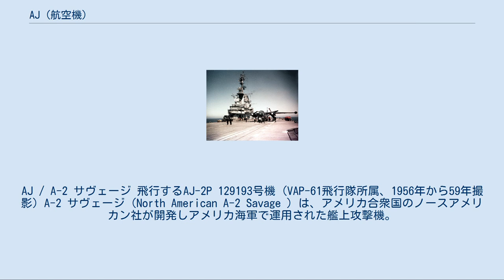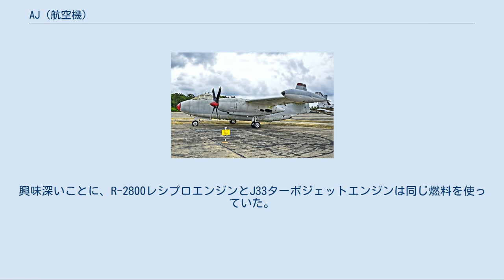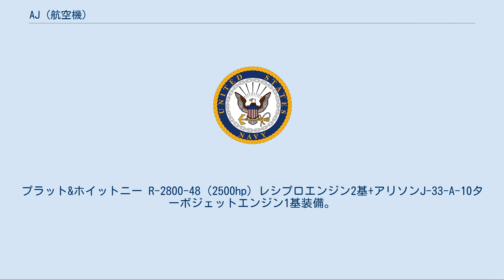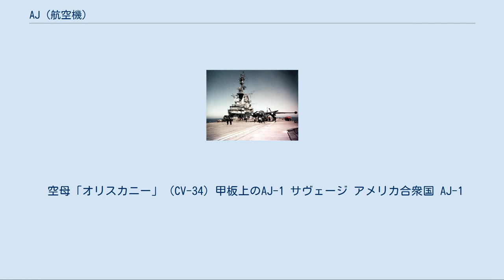AJ (航空機)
AJ / A-2 サヴェージ 飛行するAJ-2P 129193号機 (VAP-61飛行隊所属、1956年から59年撮影) A-2 サヴェージ（North American A-2 Savage ）は、アメリカ合衆国のノースアメリカン社が開発しアメリカ海軍で運用された艦上攻撃機。
 愛称の「サヴェージ (Savage)」は、「獰猛な、野蛮な」を意味する形容詞。
1962年の命名規則の改定による改称の前はAJ サヴェージだった。
 AJ サヴェージは、核兵器搭載可能な複合動力式の大型艦上攻撃機として設計されたが、写真偵察機としても使用され、後には空中給油機としても使われた。
AJ-1/2およびAJ-1/2Pは1948年から1956年に掛けて存在した重攻撃複合航空隊で使用されたほか、写真偵察航空隊で任務についた。
重攻撃機型は、航空母艦から発着できる最初の核爆撃機だった。
 その導入時期はアメリカ海軍が、発展途上のジェットエンジンの装備を始めた時期であるが、初期のジェットエンジンは低速性能に難があり、空母からの離着艦には問題が多く、燃費も非常に悪かった。
しかしながらレシプロエンジンとは比較にならない高速性能には大きな魅力があった。
サヴェージの場合、その妥協点は、2基のR-2800レシプロエンジンと、胴体後部にアリソンJ33ターボジェット1基を混合装備することだった。
興味深いことに、R-2800レシプロエンジンとJ33ターボジェットエンジンは同じ燃料を使っていた。
レシプロエンジンとターボジェットエンジンの組み合わせは、発艦時のパワー増大と、戦闘時のダッシュ速度の獲得を目的としていた。
 サヴェージの最初の生産型は1949年5月に初飛行し、1950年8月31日、空母「コーラル・シー」（CV-43）において、この種の機体として初めての着艦を行った。
 初期型のAJ-1は後日、爆弾倉にホース、燃料ポンプ、電動機、それにドローグなどの必要機材を満載し、空中給油機となった。
必要な追加燃料は落下タンクから供給された。
 1953年2月19日に初飛行したAJ-2は、エンジンを高性能化し、垂直安定板を高め、水平尾翼の上反角を無くしていた。
 AJ-2Pはサヴェージの写真偵察機型である。
そのほとんどは自動的に稼働する18台のカメラを装備しており、夜間および低高度での任務遂行が可能だった。
夜間ミッションの場合は閃光弾も携行した。
-2Pもまた、追加燃料の積載が可能だった。
 XAJ-1 試作型。
プラット&ホイットニー R-2800-44（2300hp）レシプロエンジン2基+アリソンJ-33-A-19ターボジェットエンジン1基装備。
3機製作。
 AJ-1 （A-2A） 初期量産型。
プラット&ホイットニー R-2800-44W（2400hp）レシプロエンジン2基+アリソンJ-33-A-10ターボジェットエンジン1基装備。
40機製作。
 AJ-2 （A-2B） 性能向上型。
プラット&ホイットニー R-2800-48（2500hp）レシプロエンジン2基+アリソンJ-33-A-10ターボジェットエンジン1基装備。
垂直尾翼を高め、胴体の延長と搭載燃料の増加を図った。
70機製作。
 AJ-2P AJ-2の写真偵察機型。
機首を改設計してカメラを搭載した。
30機製作。
 空母「オリスカニー」（CV-34）甲板上のAJ-1 サヴェージ アメリカ合衆国 AJ-1